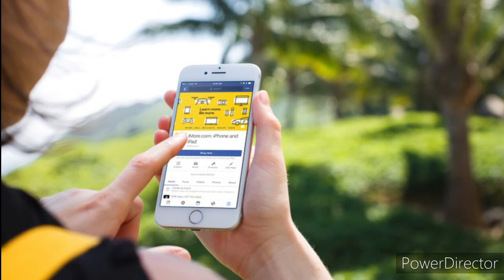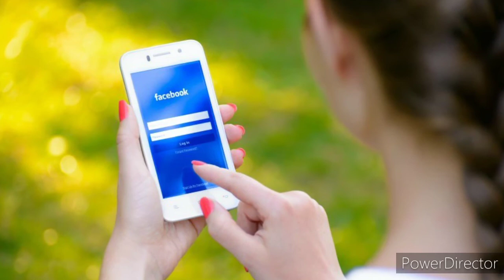உரிமையாளர்கள் இல்லாத பேஸ்புக் கணக்குகள்| Tamil channel |யாழ்ப்பாணம் எங்கள் ஊர்